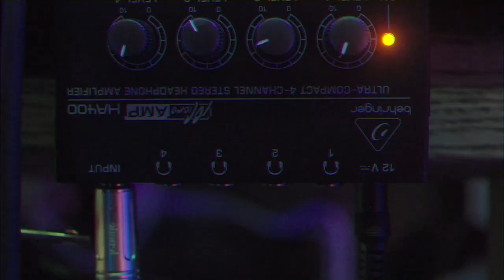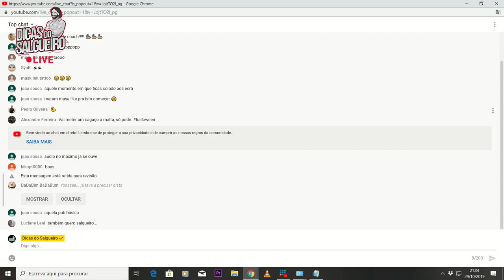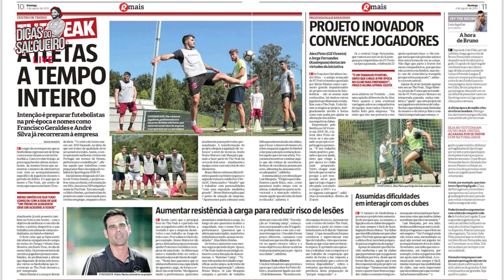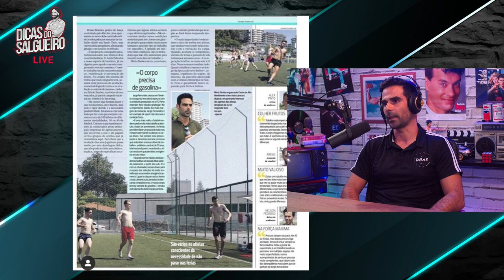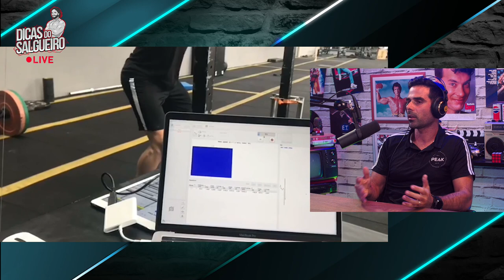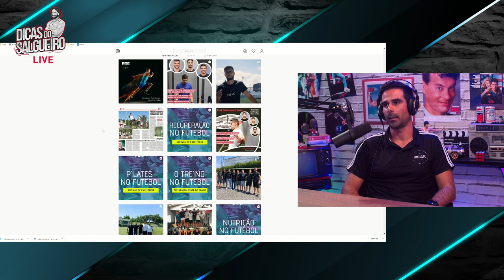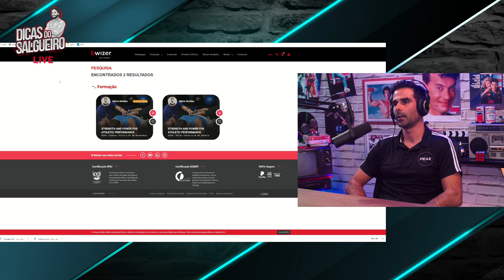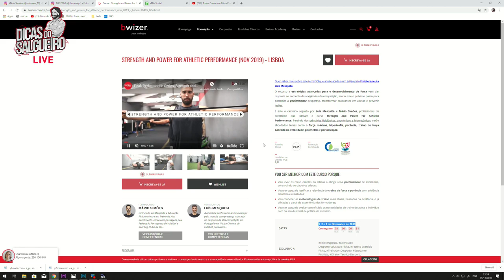Treina Como um Atleta Profissional! | PODCAST #38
Queres mais força? Mais velocidade? Mais endurance? E que tal saltar mais alto?

Este Podcast vai responder a muitas das tuas dúvidas para seres uma máquina no teu desporto/modalidade!

Convidado - Mário Simões, Treinador de Strength and Conditioning

Cupão: SALGUEIRO

Apresentação e Realização - Bruno Salgueiro (Duplo Profissional / Personal Trainer)
Câmera / Produção - Luís Piçarra
Edição - Alexandre Lopes